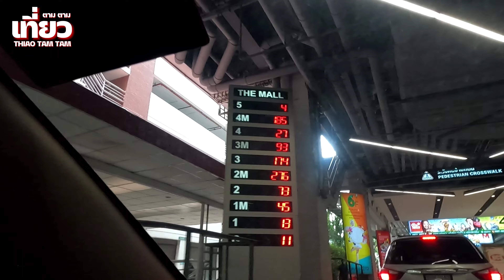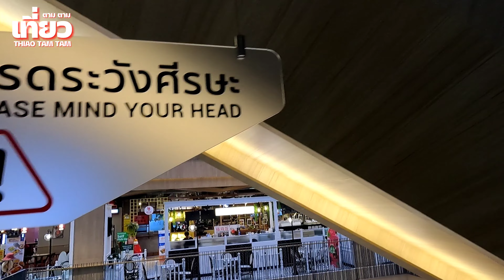572.โฉมใหม่!! เดอะมอลล์งามวงศ์วาน | THE MALL LIFESTORE NGAMWONGWAN : เดอะมอลล์ไลฟ์สโตร์ งามวงศ์วาน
572.โฉมใหม่!! เดอะมอลล์งามวงศ์วาน | THE MALL LIFESTORE NGAMWONGWAN : เดอะมอลล์ไลฟ์สโตร์ งามวงศ์วาน